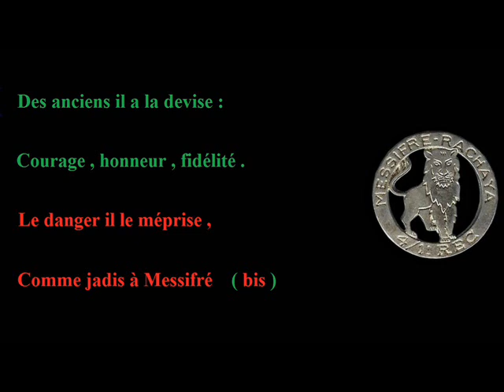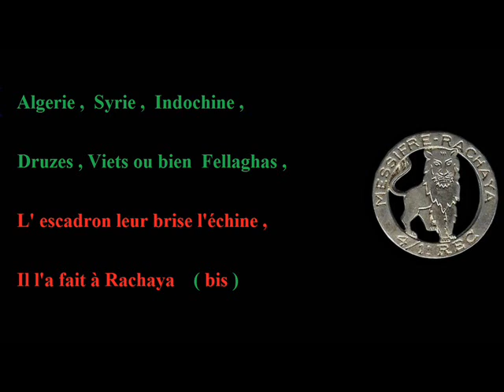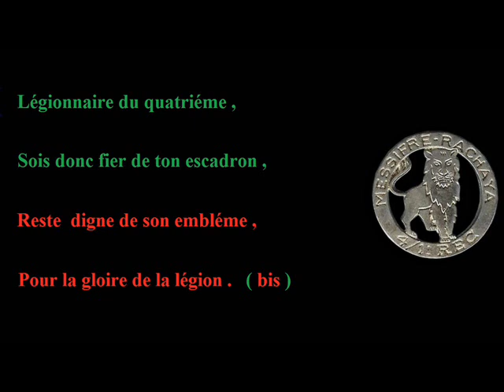CHANT DU 4 EME ESCADRON ( VD 1)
chant du 4éme Escadron du 1er R.E.C